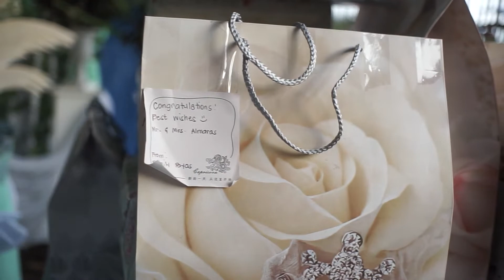Robert & Mayla Wedding 06- 04- 2022